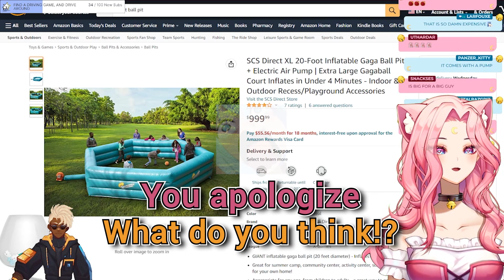2 Streamers yelling at each other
LOUD NOISES